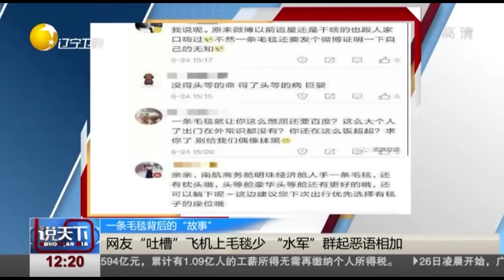说天下 20190627：避让不及车辆侧翻 5吨小龙虾高速“撒欢”